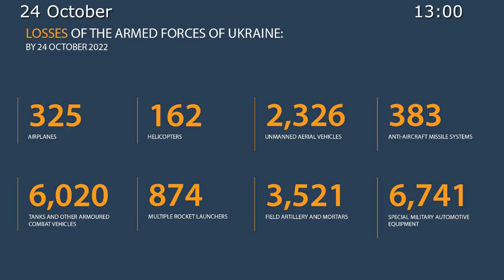🇷🇺 🇺🇦October 24, 2022,The Special Military Operation in Ukraine Briefing by Russian Defense Ministry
The Armed Forces of the Russian Federation continue the special military operation.

◻️ In the Kupyansk direction, the hostile forces of up to three motorised infantry companies attempted to attack the Russian positions close to Pershotravnevoye, Orlyanka, and Berestovoye (Kharkov region). All the enemy’s attacks have been repelled. As a result of the fire damage, the AFU units were forced back to their initial positions. More than 25 Ukrainian personnel, 1 tank, 5 armoured personnel carriers, and 4 pickup trucks were eliminated.

◻️ In the Krasny Liman direction, up to two mechanised companies from the AFU attempted to infiltrate the Russian troops’ line of defence in the direction of Chervonopopovka (Lugansk People's Republic). The enemy was driven back to the initial frontier by the aircraft and artillery fire, and defending forces. More than 20 Ukrainian personnel and 2 infantry fighting vehicles were neutralised.

◻️ In the South-Donetsk direction, the enemy with the forces of two company tactical groups attacked the Russian positions in the directions of Sladkoye and Vladimirovka (Donetsk People's Republic). The enemy’s attack was repulsed by artillery fire and active actions of the Russian troops. In total, 25 Ukrainian personnel were defeated, as well as 2 infantry fighting vehicles and 2 pickup trucks.

◻️ In the Nykolayev–Krivoy Rog direction, with the help of a battalion tactical group, the enemy attempted to attack the Russian positions near Bruskinskoye, Pyatikhatki, and Trifonovka (Kherson region). As a result of fire damage and concentrated strikes by Russian artillery, more than 80 Ukrainian personnel, 11 armoured combat vehicles, and 15 cars were destroyed.

💥 Operational-tactical and army aviation, missile troops and artillery neutralised 4 AFU command posts close to Stepovaya Novosyolovka (Kharkov region), Davydov Brod, Andreyevka (Kherson region), Olenovka (Nykolayev region), 72 artillery units in firing positions, manpower and military equipment in 174 areas.

💥 1 munition depot was annihilated close to Dvurechnaya (Kharkov region).

💥 Russian Air Defence units have shot down 3 Ukrainian unmanned aerial vehicles near Yagodnoye (Kharkov region), Shevchenko, and Maly Kermenchik (Donetsk People's Republic).

💥 In addition, 21 projectiles of HIMARS and Olkha MLRS were intercepted over Lisichansk, Lugansk People's Republic, and Novaya Kakhovka (Kherson region).

📊 In total, 325 airplanes and 162 helicopters, 2,326 unmanned aerial vehicles, 383 anti-aircraft missile systems, 6,020 tanks and other armoured fighting vehicles, 874 combat vehicles equipped with multiple rocket-launching systems, 3,521 field artillery cannons and mortars, as well as 6,741 units of special military hardware have been destroyed during the special military operation.